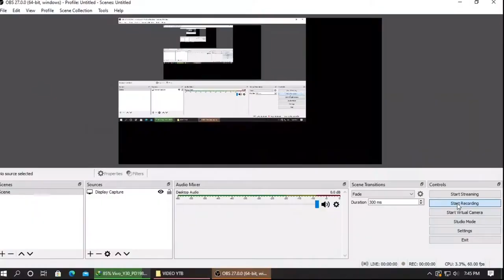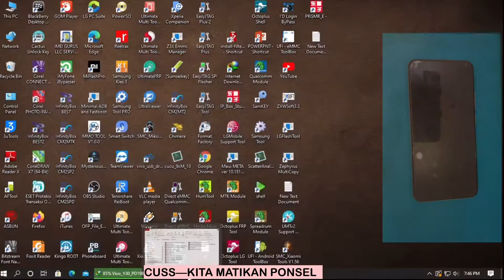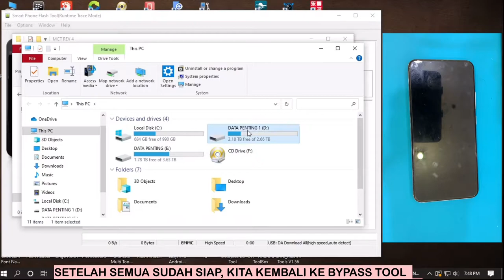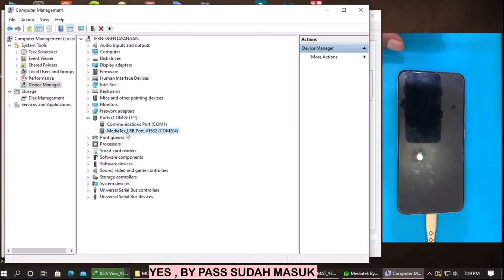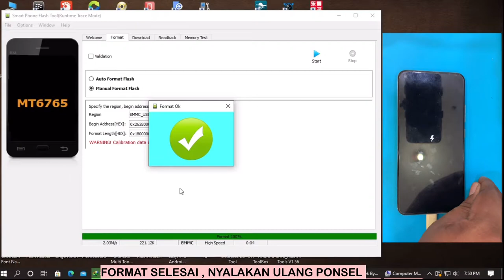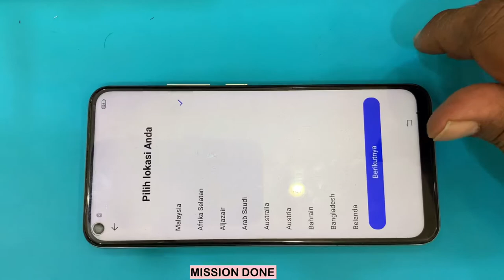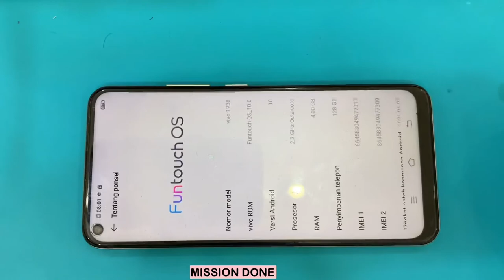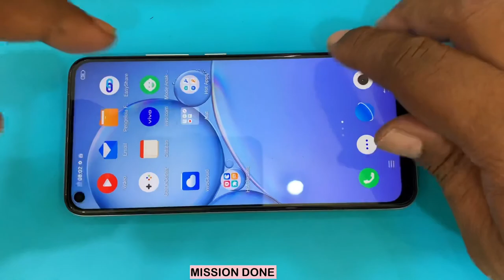HAPUS SANDI LAYAR PASSWORD POLA VIVO Y30 PD1987F (VIVO 1938 ) MEDIATEK || NO DONGLE USB ONLY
FIRMWARE DAN TOOL HAPUS POLA Y30
Bisa di download disini 👇🏻

forgot password vivo y30,
remove screen lock vivo y30,
lupa pola vivo y30,
unlock pattern vivo y30,
vivo y30 forgot pattern lock,
Lupa pola vivo y30 via mrt,
vivo y30 forgot password,
cara mengatasi lupa pola vivo y30,
vivo y30 lupa pola mrt,
cara lupa pola vivo y30,
lupa pola hp vivo y30,
cara atasi lupa pola vivo y30,
vivo y30 screen lock,
vivo y30 screen lock remove,